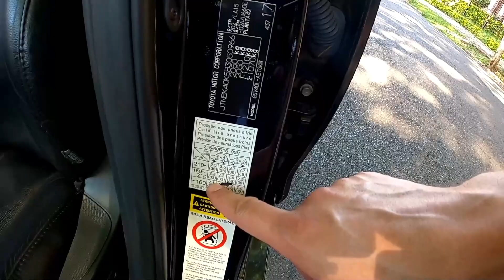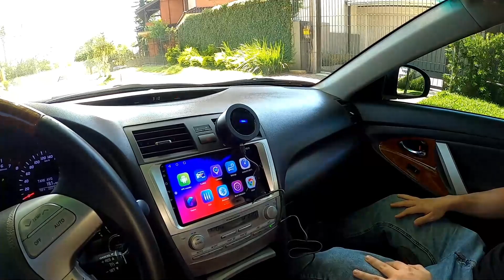Você PRECISA ter isso no seu CARRO! Teste de Compressor de Ar, Esterilizador e Lanterna Automotiva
👍Links para Compras dos Produtos⬇️
✅️Compressor de Ar Automotivo Tyreinflate 12v OSRAM🏎️
- Amazon (nacional)
✅️Esterilizador de Ar Automotivo Air Zing OSRAM🏎️
- Amazon (nacional)
✅️Lâmpada H4 Night Breaker Laser OSRAM🏎️
- Amazon (nacional)
✅️Lâmpada D1R Cool Blue Intense Xenarc Xenon OSRAM🏎️
- Amazon (nacional)
✅️Luz de Advertência Intermitente LED Road Flares🏎️
- Amazon (internacional)

Eventualmente precisamos de acessórios que nos ajudem em alguma emergência no carro. Aqui no canal já testamos muitos produtos como ferramentas que auxiliam a fazer manutenção ou melhoram algo no veículo.
Nesse vídeo vamos trazer alguns produtos da OSRAM, uma marca que é muito famosa por produzir lâmpadas automotivas. Inclusive já testamos vários modelos de lâmpadas como as Cool Blue e as Night Braker, além das LED em um vídeo.
Agora a OSRAM nos enviou um box com mais produtos, alguns inclusive que não sabíamos que ela fabricada. Tem modelo de lâmpadas de Xenon para reposição e mais uma lanterna em LED que é também um sinalizador e luz de advertência que você pode usar na estrada ou local com pouca iluminação para chamar atenção.
Mas os produtos mais legais são um compressor de ar digital que é ligado na tomada 12v do carro e enche o pneu em poucos minutos. Você escolhe a pressão desejada e ele vai encher sozinho e de forma rápida. E como é compacto, é ótimo para deixar no carro para usar em emergências. E o outro produto é um esterilizador de ar que vai ligado na porta USB e fica na saída de ar. Além de matar germes, bactérias e vírus, ainda retira aquele odor ruim de dentro do veículo.

Parceiros (links no primeiro comentário):
Virgola
Klaue Corretora de Seguros
Carro Favorito
Tuio Car Detail
PneuStore
SuperBike Store